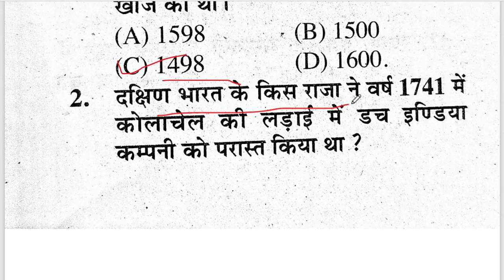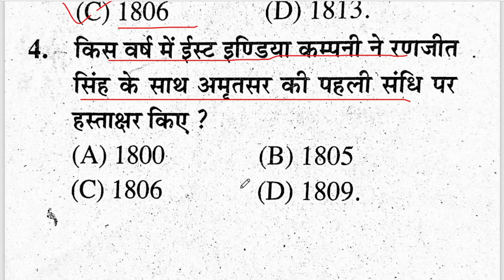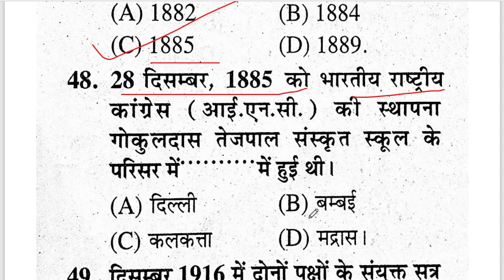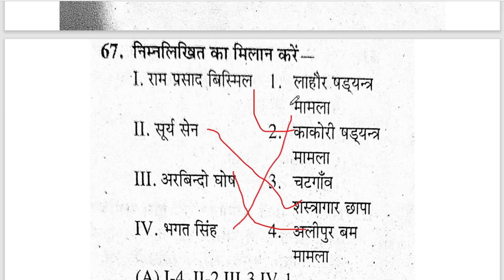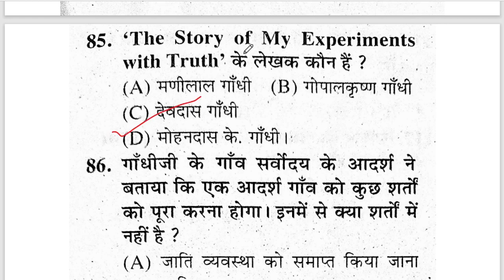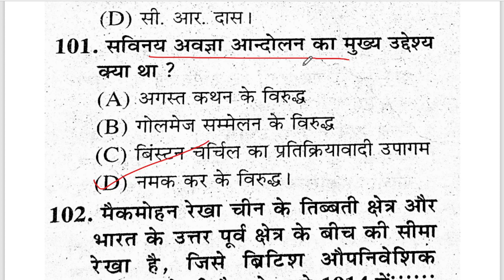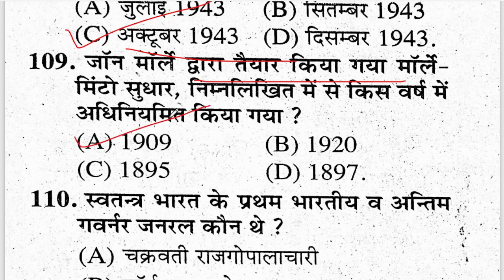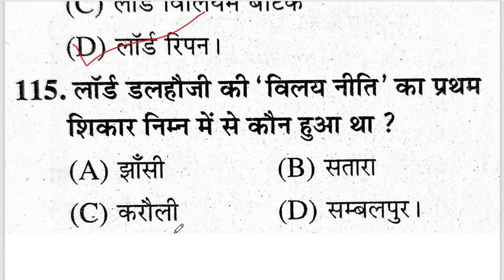UPSSSC PET CLASSES 2022 | upsssc pet history classes | upsssc pet history practice set- 02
UPSSSC PET 2022 | HISTORY | UPSSSC PET HISTORY  | PREVIOUS YEAR PAPER  | history Important question

pet cutoff
upsssc pet cutoff 2022
upsssc